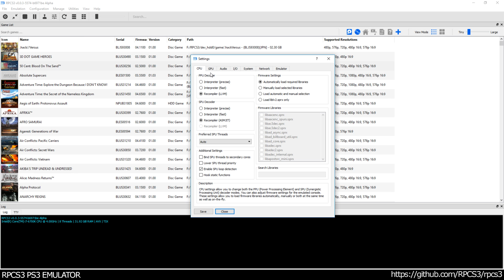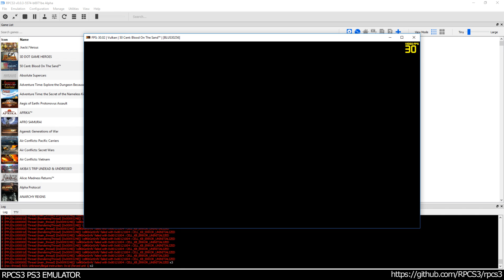RPCS3 PS3 Emulator - 50 Cent Blood on the Sand Ingame! VULKAN (f613901 + LLE-GCM WIP) LLVM